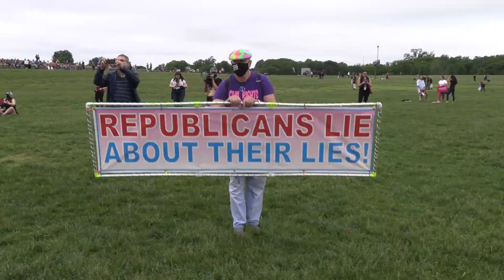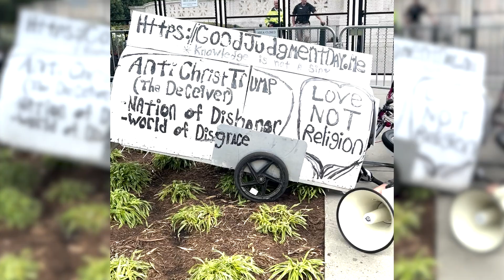Pro-Abortionists Rally For Right To Kill Babies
On May 2, 2022, a draft opinion regarding the reversal of Roe v. Wade was leaked from the Supreme Court. As a mark of disapproval, Planned Parenthood and a bunch of other abortion supporting facilities, coordinated a nationwide event called “Bans Off Our Bodies” on May 14.